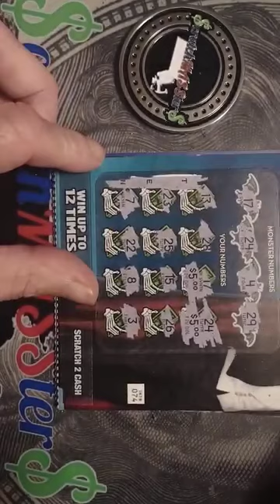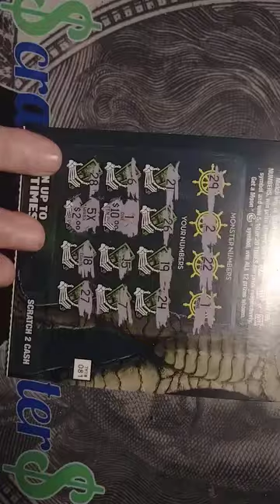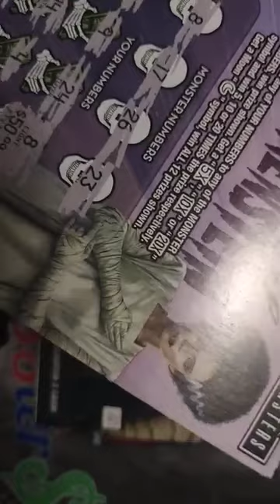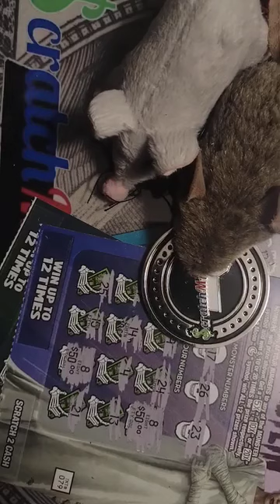💥💥💲💲MONSTERS LOST FOOTAGE💲💲💥💥BOOOOOM💲💲💥💥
These were scratched off camera! Boomers!